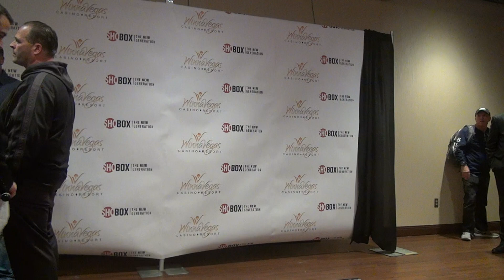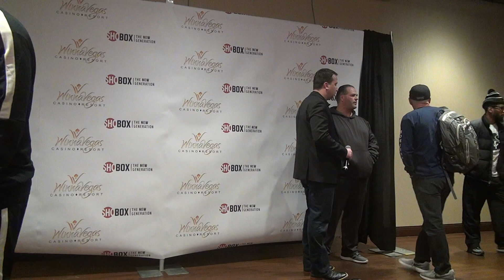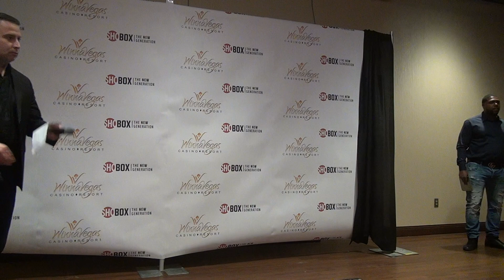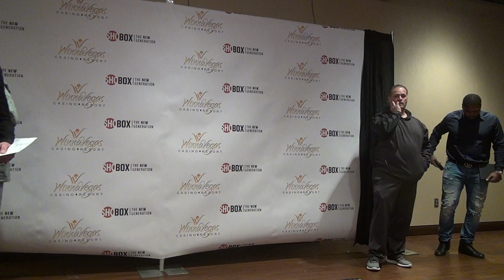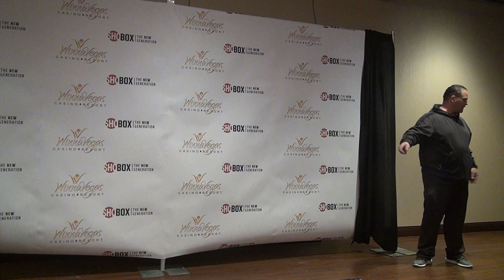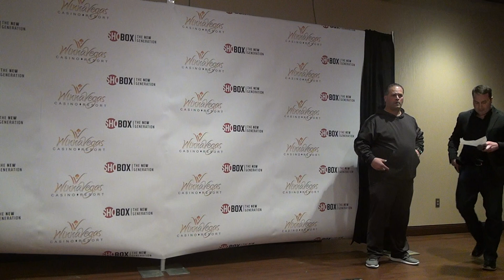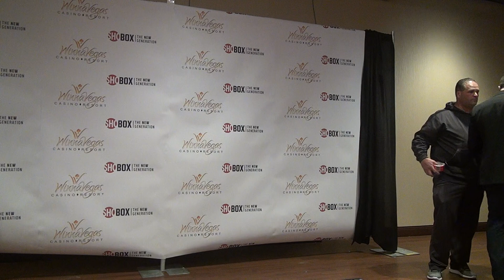ShoBox: The New Generation weigh in--Ellis vs Younan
Ronald Ellis and Junior Younan weigh in for their USBA Super Middleweight title bout on February 2, 2018